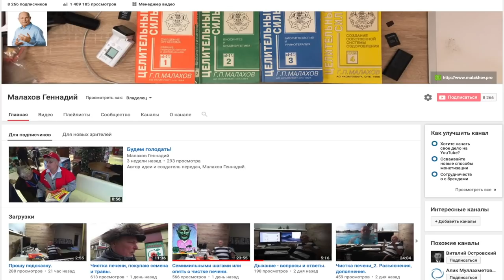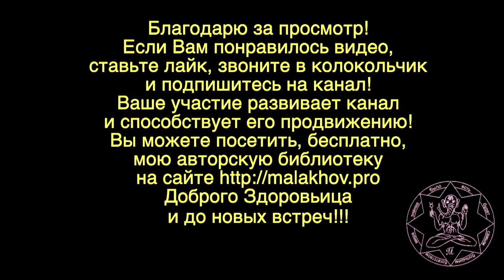ПИЩЕВАЯ ЦЕПЬ. Малахов Геннадий.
Лечение грибка, в общем, можно разделить на две большие группы – изгнание и сведение. На прогулке, я рассказываю о двух случаях лечения грибка. В общем, Вам становятся понятными эти два направления.